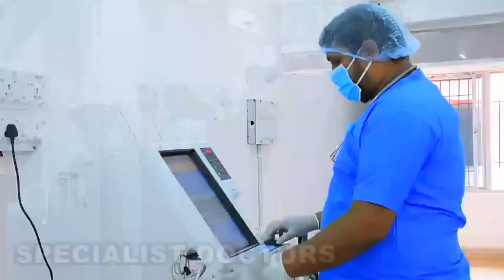KANDHAMAL COVID-19 HOSPITAL